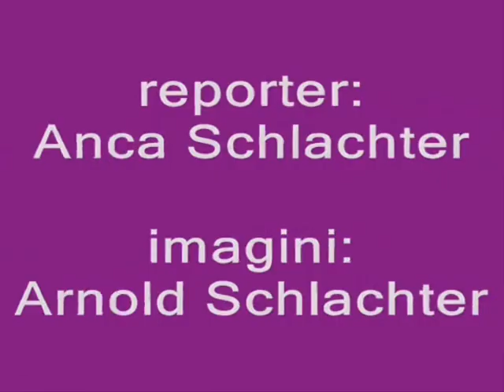Autospeciala complexa, cu punct medical